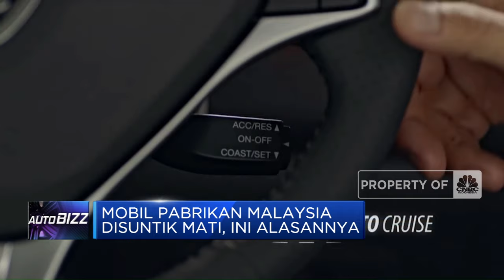Mobil Pabrikan Malaysia Disuntik Mati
Proton Exora yang pernah meramaikan pasar otomotif Indonesia kini sudah dihentikan produksinya. Exora produksi terakhir yang keluar dari pabrik tertanggal 18 Oktober 2023.

Selengkapnya dalam program Autobizz, CNBC Indonesia (Selasa, 24/10/2023) berikut ini. Terus ikuti berita ekonomi bisnis dan analisis mendalam hanya di